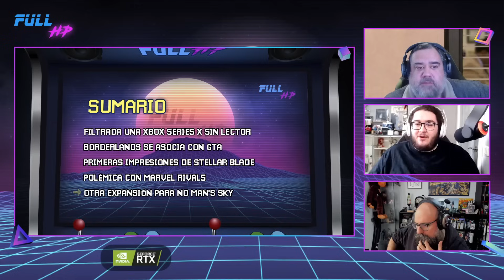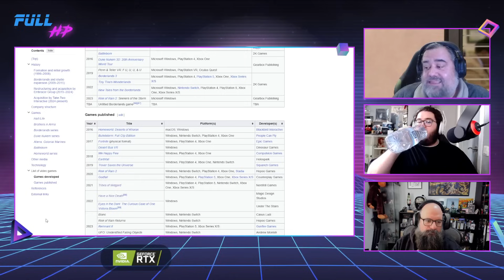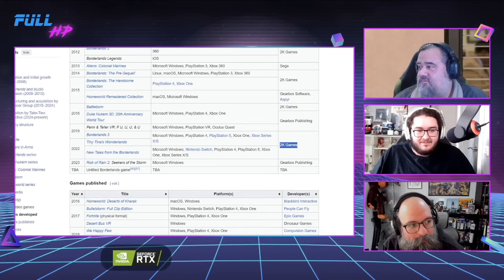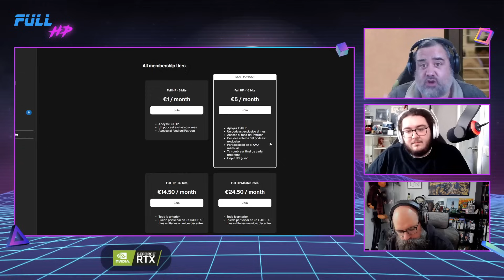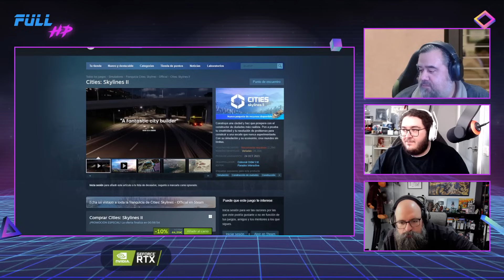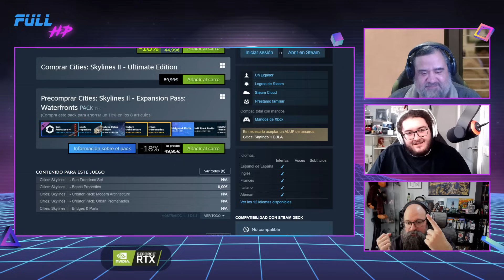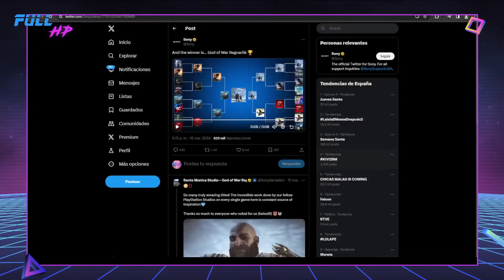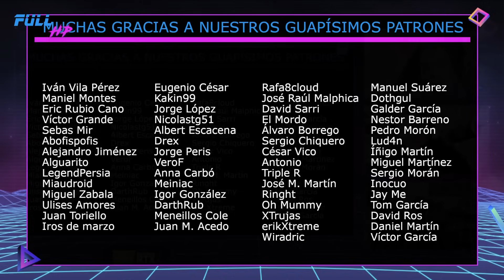¡FILTRADA una XBOX SERIES X SIN LECTOR! Con PAZOS64 y RESEÑAS CORTAS - Full HP 1.213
Hasta aquí la semanita con un juernes de Pazos64 y Reseñas Cortas, y la filtración de una Xbox Series X sin lector. ¿Qué precio le pondríais? ¿Os la pillaríais?
Pero no nos olvidamos del resto de cosas, como la asociación entre Borderlands y GTA, las primeras impresiones de Stellar Blade, la polémica con Marvel Rivals, otra expansión de No Man's Sky, la vergüenza de Cities: Skylines II, y los ganadores del concurso de exclusivos de PlayStation.
¡Pasad un finde genial!

Noticias:
00:00 - Intro
07:19 - LA NOTICIA DEL DÍA: Filtrada una Xbox Series X sin lector
20:53 - Borderlands se asocia con GTA
41:20 - Primeras impresiones de Stellar Blade
50:46 - Polémica con Marvel Rivals
56:28 - Otra expansión para No Man's Sky
01:00:26 - La vergüenza de Cities: Skylines II
01:03:55 - Ganadores del concurso de exclusivos de PlayStation
01:19:54 - LA PREGUNTA DEL DÍA: "¿Quién tiene la culpa de verdad, Nomura o Nojima?"

¡Utiliza nuestro link de referidos en Amazon!